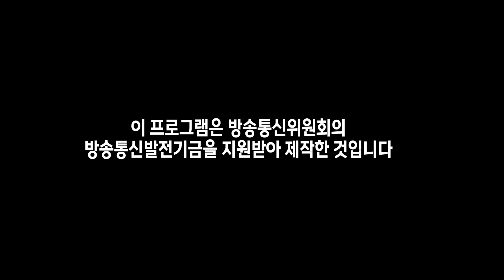[섬마을식탁] 🎣채낚기로 잡아올린 선도100% 여수 거문도 은갈치! 그 맛은?! 갈치회에서 갈치조림, 갈치구이, 한가쿠갈칫국까지.. 최상급 갈치의 고장 여수 거문도의 식탁 [4K]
거문도 은갈치 안 먹어본 사람 없게 해주세요~ [2023 섬마을 식탁 EP. 04]
신선도 100% 갈치로 만드는 섬마을 음식들🥘
대한민국 최상급 갈치의 고장 여수 거문도의 식탁!

거문도 갈치가 이렇게 맛있는 건지 지금까지 정말 몰랐다.
산지에서 바로 먹는 은갈치는 이런 맛이라니~
섬에서 나는 가장 신선한 식재료로 차려지는 [섬마을 식탁]

거문도 사람들도 귀하다고 말하는 갈치 요리가 있다.
바로 한가쿠(엉겅퀴) 갈칫국이다.
천생연분 같은 조합이라는데 과연 그 맛은?

섬마을 식탁(2023) 네번째 이야기, 여수 거문도 은갈치